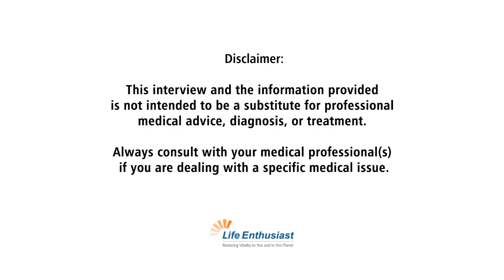Life Enthusiast | Health Store | Nano Soma | JohnCWMarketing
The Founder once said about nano soma " This product has the potential to put me out of business, but I still have to let the world know about Nano Soma".

Register for your own Free Life Enthusiast Health Store Affiliate by making one purchase, it's automatic and you can earn Good Income just referring your friends and family to our all natural products.

Either way have fun reversing aging and activating over 2300 human genes with nano some metadichol.

Thanks , John
- Click here from interviews on nano soma